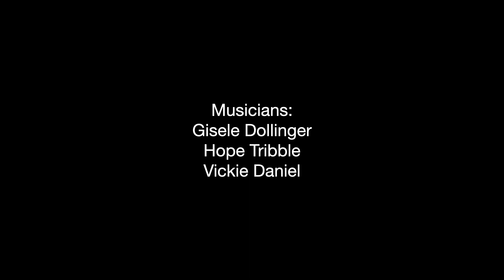Mother’s Day and Sixth Sunday of Easter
This service is about 36 minutes long, the “All-Church” Zoom chat will start around 10:40 A.M.

Worship Leaders:
Rev. Aaron Hobbs, Rev. Alicia Baker, and Scott Gibbons, Ministry Intern

Minister of Music:
Vickie Daniel

Musicians:
Gisele Dollinger, Hope Tribble, and Vickie Daniel

Lesson from the Contemporary Church:
Stephanie Caraway

Reader:
Ashley and Emilia Elliott

Video Editor:
Jim Fore

Worship Bulletin:
Karen McAleavey